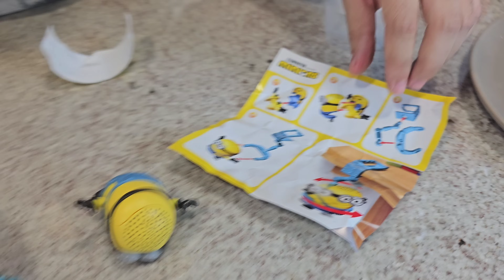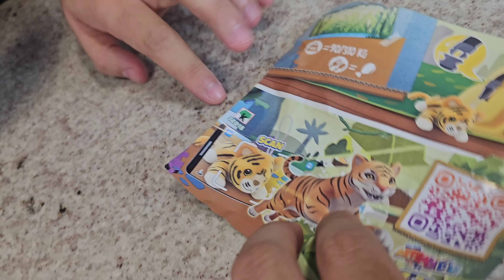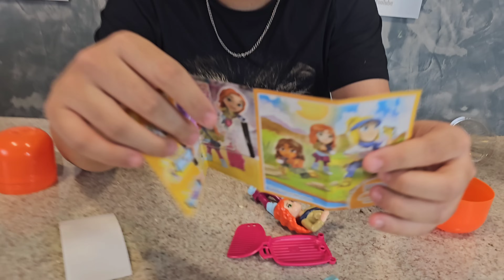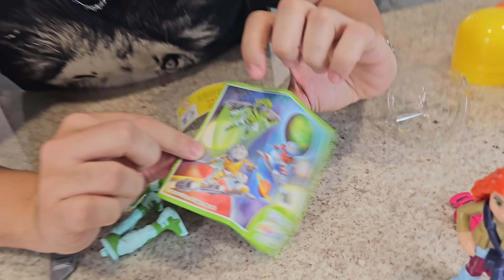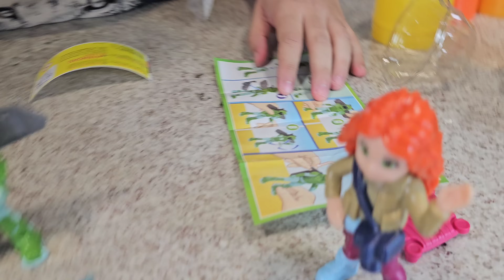ABRINDO OVOS DE PÁSCOA KINDER OVO 2024! (o que tem dentro?)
Neste vídeo o Velhote abre ovos de páscoa kinder ovo.